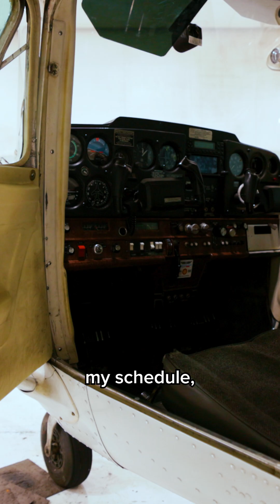Behind Every Safe Flight is a Skilled Aircraft Mechanic 🛠️✈️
Our aircraft mechanics play a vital role in keeping our operations running smoothly, ensuring every flight is safe and every aircraft is ready for training. Hear how James took the step toward a rewarding career opportunity that comes with keeping the aviation industry in motion.